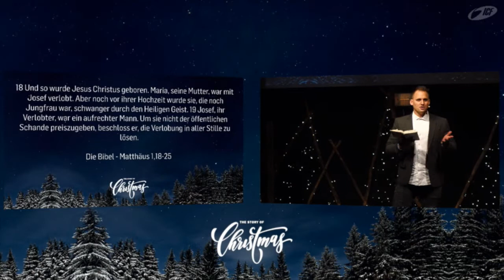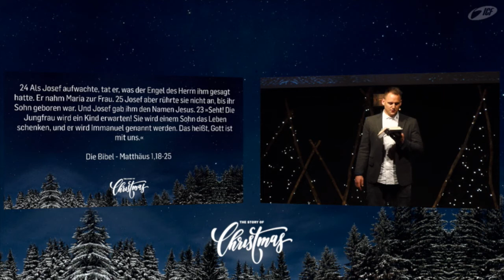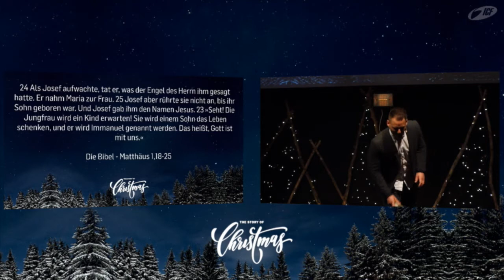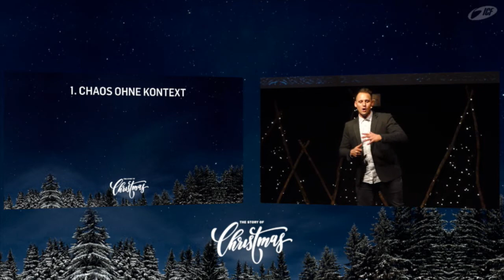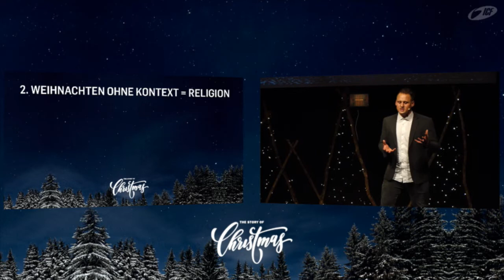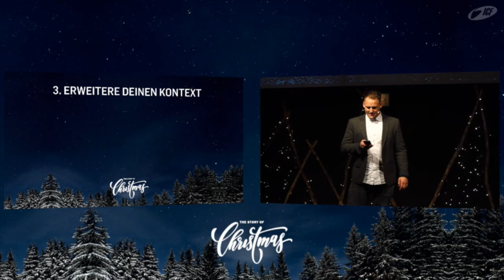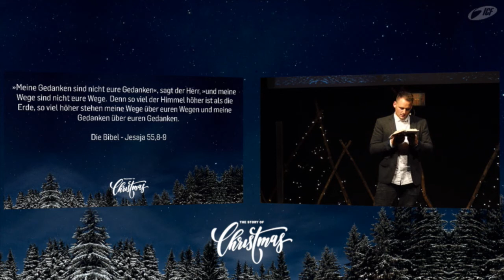Weihnachten - Keine Religion sondern Liebe (David Rominger I ICF Singen)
"The Story of Christmas" ist der Name der Heiligabend-Veranstaltung am 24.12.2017 im ICF Singen. Es gab ein bewegendes Theaterstück, das von unserer genialen Band mit einigen Radiohits untermalt wurde, sowie eine Weihnachtsbotschaft von David Rominger.

Bibelstellen:
Matthäus 1,18-25
Jesaja 55,8-9